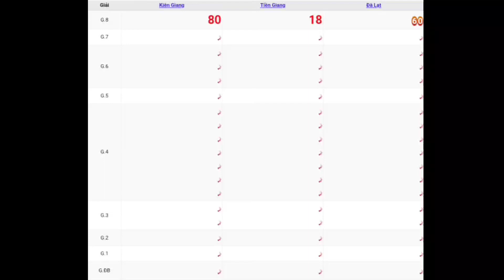XSMN | Quay Thử Kết Quả Xổ Số Miền Nam P6 Chủ Nhật Ngày 09-07-2023